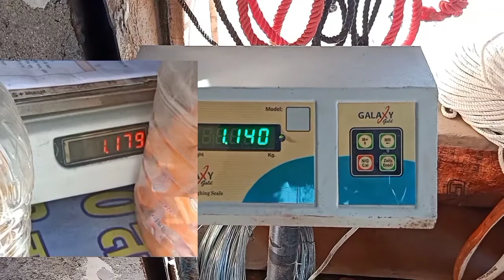modify cricket bat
Hi

Dosto is video me apko 77sports cricket bat ko new look me bana kar dikhya gya hai aur kuch wajan bhi kam kiya hai